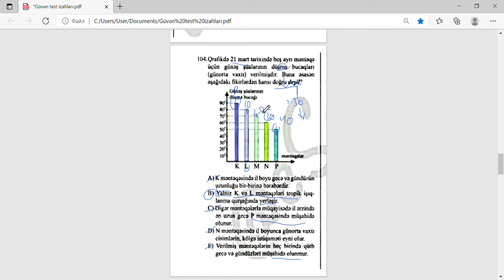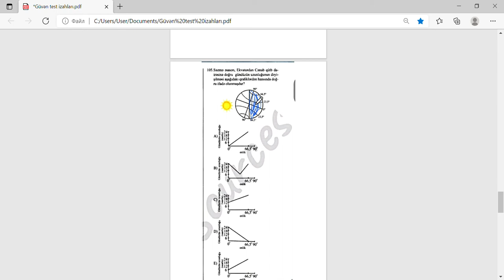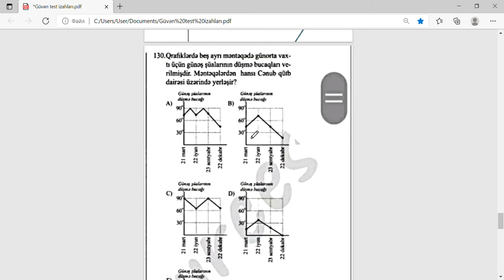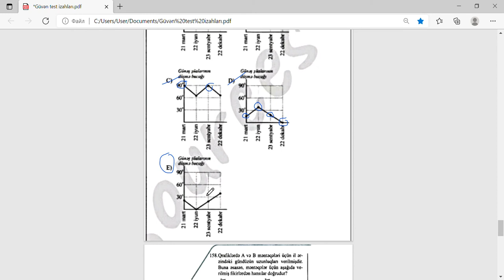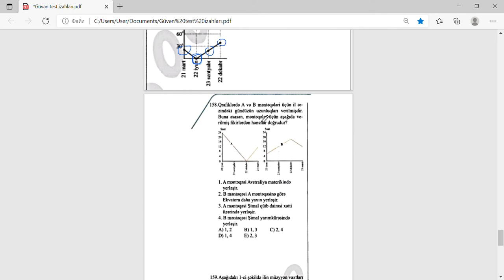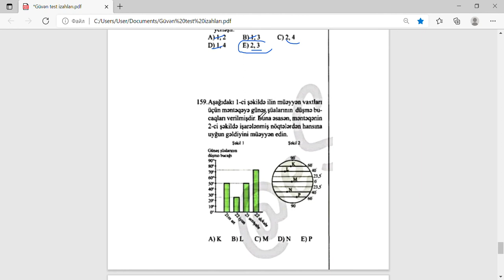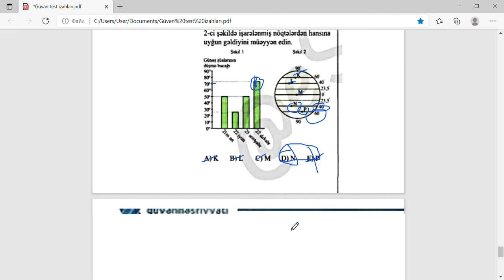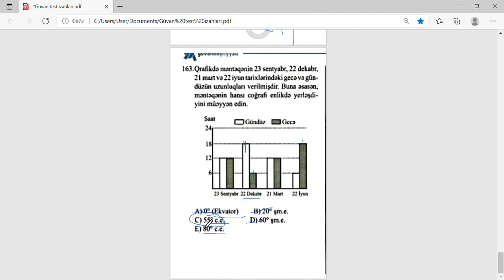Güvən test toplu-dan KAİNAT və GÜNƏŞ sistemi mövzu-dan №104,133,105,130158,159,163 tapşırıq izahı